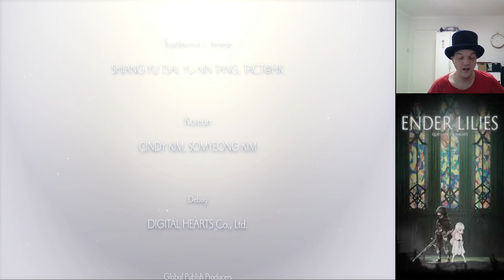Ender Lilies pt17 (Finale): Purifying the Forbidden Zone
First Playthrough of Ender Lilies. This is part seventeen and I hope you enjoy

Streaming whenever I get a chance